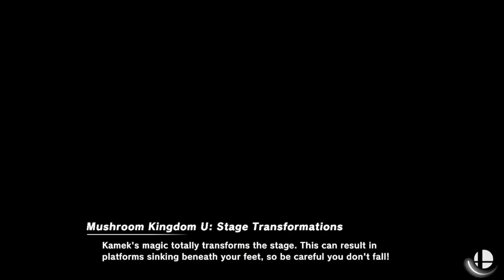SS160 - GreenBeanGang (Mii, Snake, Steve, Sora, PPlant) vs SolidSnakeOiledUp (Corrin, Steve, PPlant)